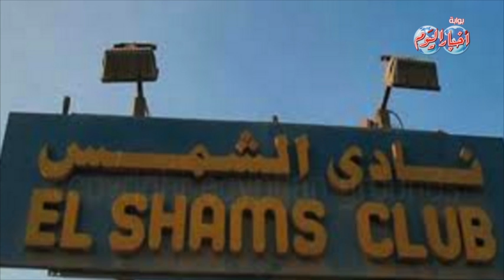النشرة الرياضية وفيها .. محاربي الطلائع يسجلون مفاجاة بالفوز على الزمالك